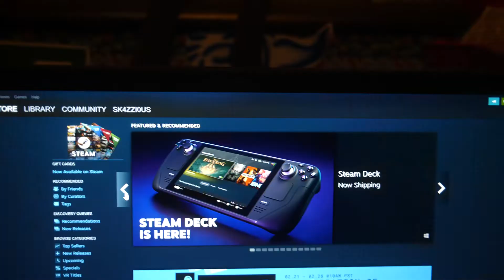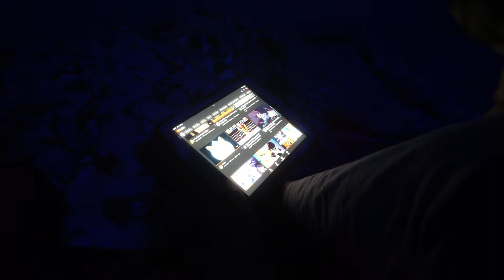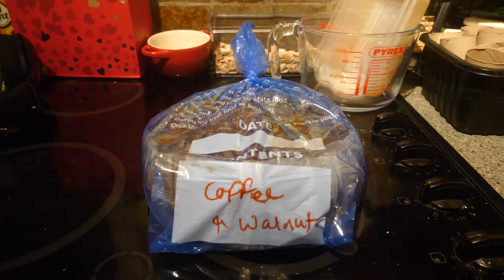My Not Anniversary - 2022-02-28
There's food, there's cake, its not my anniversary.